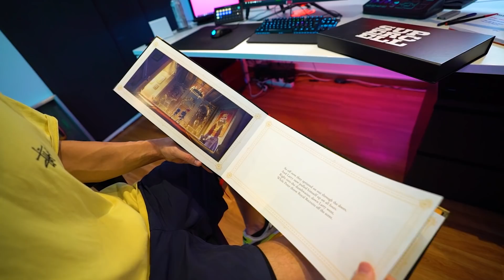ME TOCA UN BRAWLER LEGENDARIO GRATIS EN EL BRAWL PASS (Spike) | Brawl Stars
*ME TOCA A SPIKE (brawler legendario) GRATIS*